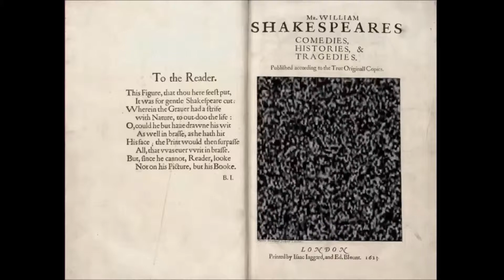"But, soft! What light through yonder window breaks?"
It is the east, and Juliet is the sun."

-Shakespeare, Romeo and Juliet